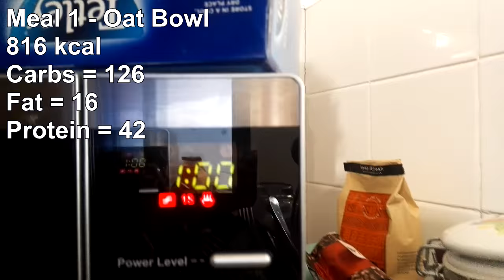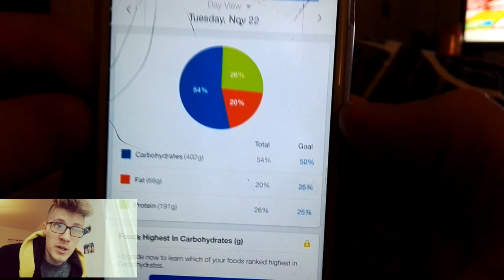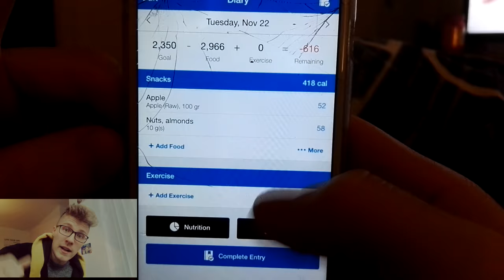Hywel Evans Bulking On A Budget | IIFYM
Welcome to episode 1 of bulking on a budget, my first 'full day of eating' video! I follow iifym, flexible dieting, and I am currently in a lean bulking phase. The idea is to add as much lean muscle mass as possible without gaining too much fat.
This series is my way of showing you all how to use iifym and to give you some ideas for recipes!

Like if you have found this helpful at all!